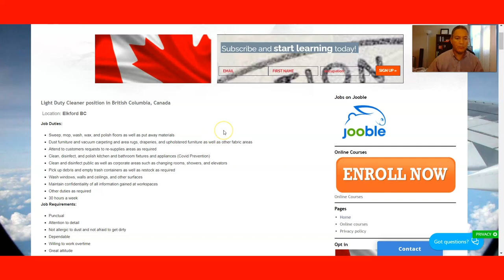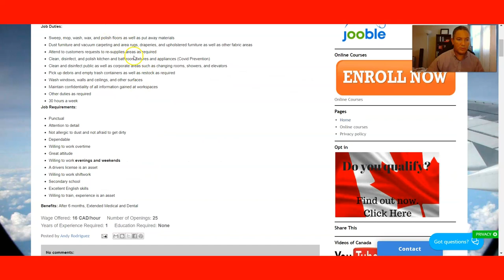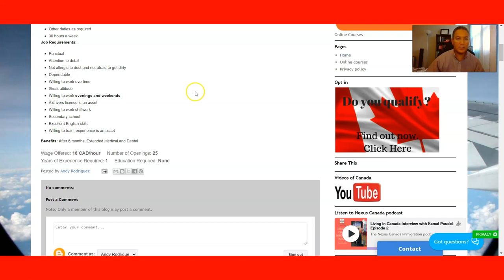Vacantes con LMIA para trabajadores de limpieza en Canada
Para consultas rapidas dele un click al siguiente enlace:
Para obtener mejores resultados, por favor, pruébame entre las 4-6 pm hora del Este.

For information about immigration to Canada, work permits, and studying in Canada. Express Entry, PNP, RNIP, Rural Canada, and jobs in Canada.

Table of Contents:
0:05 - Intro
0:34 - Overview
1:19 - content
33:41 - Outro

Skype: nexuscanada

Please note that the RCIC is not obligated to answer any questions received from anyone other than existing clients. If you are not an existing client, your message may not be responded to. The RCIC's responses do not constitute legal advice. canadavisa processing time lmia work permit process time